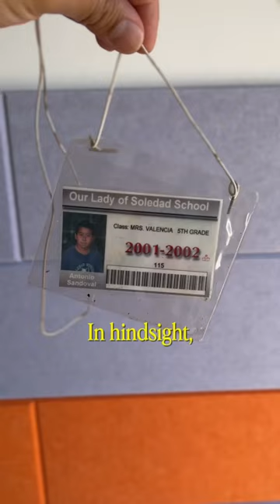Catholic School Took My Soul | Make Art or Die ep. 2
Make Art or Die episode 2